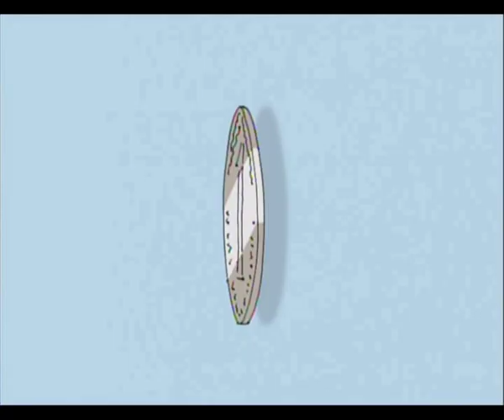Herr Buffke und das liebe Geld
Früher gab´s das Sparschwein, heute gibt´s das Girokonto.